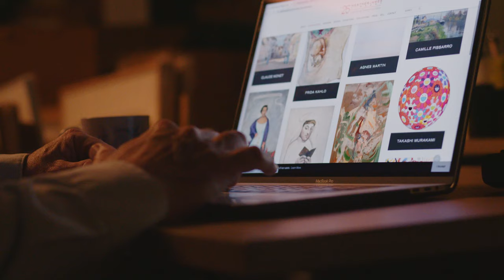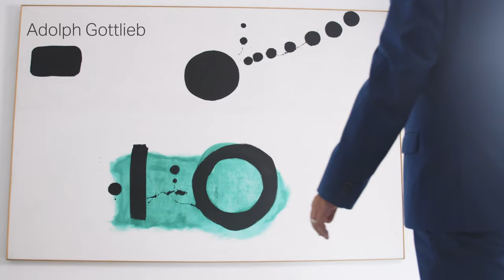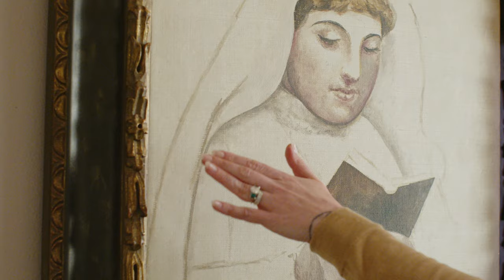Art video documentation production for Heather James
Director & Producer: Raul Valverde
Director of Photography: Carlos Garcia de Dios
Production Sound Mixers: Joshua Gardner (California), Guido Schierano (New York), Sasha Motivala / Gritty Entertainment (Wyoming), Matt Radlauer / Clear Cut Audio (Arizona)
Grip: Luiz Sanchez (New York), Trey Chace (Wyoming)
Editing & Post-production: On White Wall

On White Wall provides high-quality imaging services for the arts.